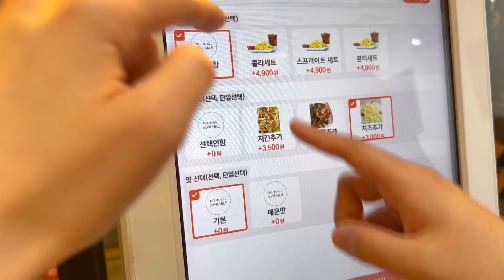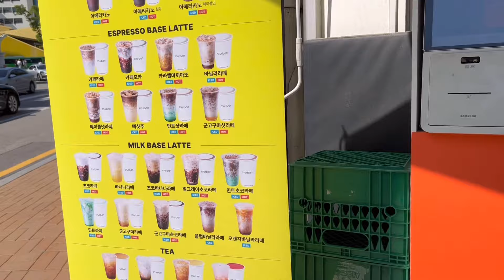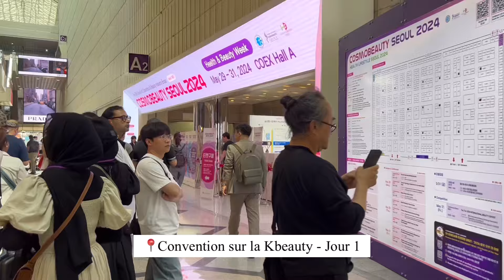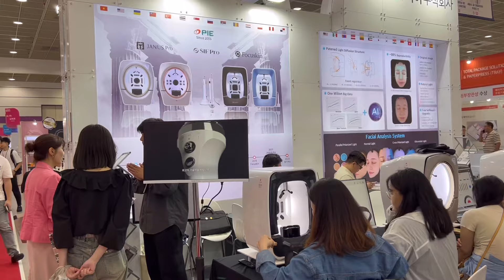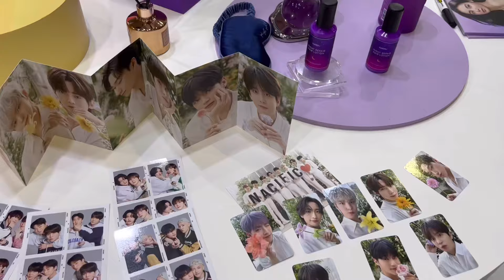[VLOG] Travail, soirée, shopping,… UNE SEMAINE DANS MA VIE EN CORÉE DU SUD !! 🇰🇷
J’espère que cette nouvelle vidéo t’as plu !
Serais-je enfin de retour ? Vais-je enfin devenir régulière ? Où vais-je encore disparaître soudainement pendant 3 mois ? Mystère et boule de gomme !! 😂

Merci beaucoup d’avoir regardé cette vidéo, un câlin en supplément si tu es resté(e) jusqu’au bout 🤭
Normalement on se retrouve la semaine prochaine pour une nouvelle vidéo, un vlog cette fois ! (Je sais toujours pas ce que je vais faire mais écoutez…. On va faire ce qu’on peut hein !! 😂)

🇰🇷 (et là j’y suis vraiment active tout les jours promis!! ☝🏻🙂‍↕️)

D’ailleurs n’hésitez pas à nous dire ce que vous aimeriez voir sur la chaîne, ou si vous avez des idées de vidéos que je puisse faire seule ou avec Juno, ça va beaucoup m’aider 😂

On se dit à très bientôt, dans la prochaine vidéo !! ❤️

Rejoins-moi sur mes autres réseaux !

Des bisous ! 💐🩵